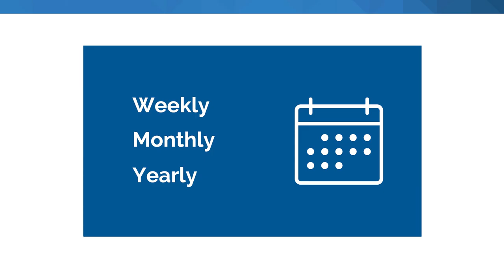Fidelity Bank Financial Tip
It's another Fidelity Bank Financial Tip! TJ Sallah, Branch Manager in Raleigh, NC, shares a tip on how to better track your spending.  For more ways to improve your financial future, contact your local Fidelity Bank.